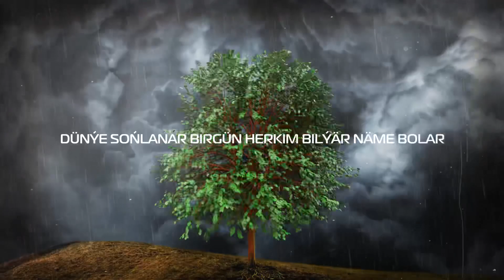Abdy Dayy - Iñ içden (prod. Bluestar)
Lyrics : Artur Charyyev
Beat : @iBlueStar

Visualisation & cover art by Bäşim Atayew

Follow To Abdy Dayy